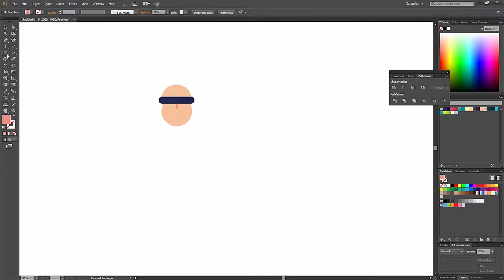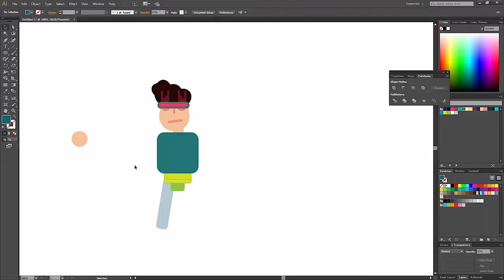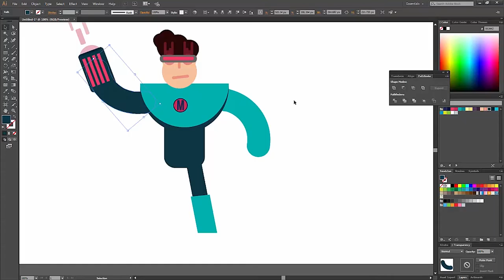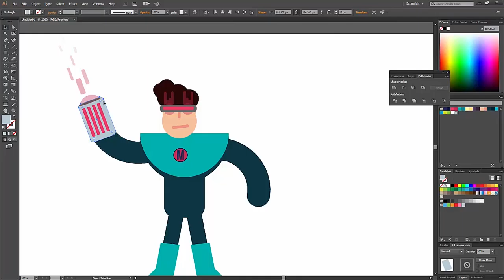Character Design // Cannon Hand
Inspiration for designing your characters.

Your comments and feedback are much appreciated

Song: Asat & Erdertainment - Solid Abstraction